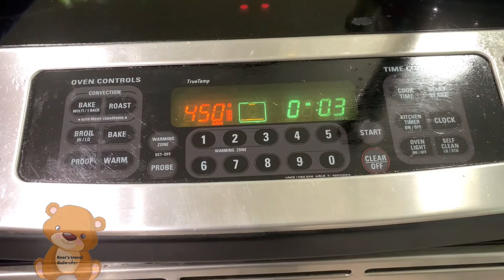หมูกรอบ ต้ม ทอด อบ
วิธีการทำหมูกรอบง่ายๆไม่ง้อแดดไม่อมน้ำมันหนังกรอบฟูน้ำมันไม่กระเด็นเวลาทอด
ใครๆก็ทำได้ หมูกรอบบ้านพี่หมีสูตร3 กระเพราะหมูกรอบบ้านพี่หมี หมูกรอบบ้านพี่หมีสูตร2 อบๆทอดๆ